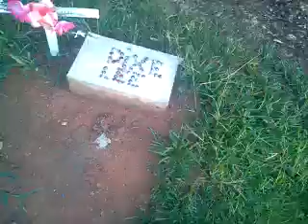TAlking to tha dogs